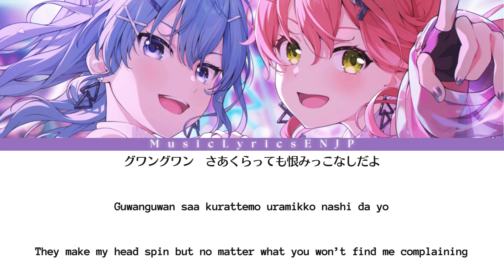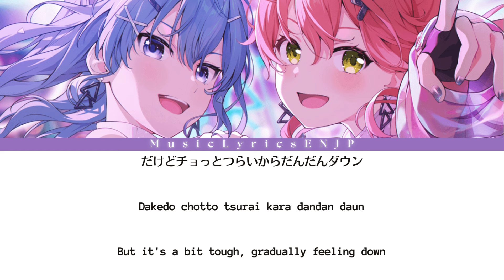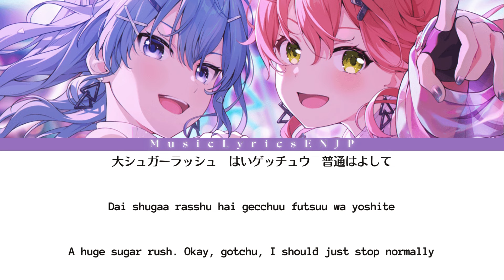miComet - Sugar Rush | みこめっと「シュガーラッシュ」| Full Lyrics Video [Kan/Rom/Eng]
Spotify Track🎶

Title: Sugar Rush「シュガーラッシュ」
Artist: miComet
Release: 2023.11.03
Lyricist: DECO*27
Composer: TAKU INOUE・DECO*27
Arranger: TAKU INOUE
My Info:
・Hi, my name is Jefferson. I am fluent in four languages, including Japanese, but I'm not fully confident in translating songs. Let me know if I make a mistake.
・Correct me if I'm wrong | 間違えたところがあったら、教えてください。